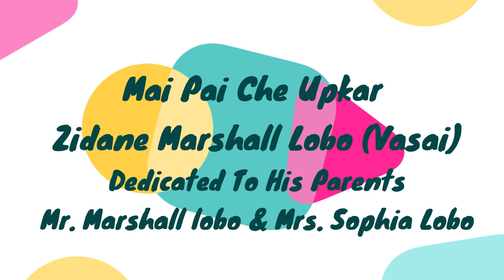"Mai Pai Che Upkar" Zidane Marshall Lobo